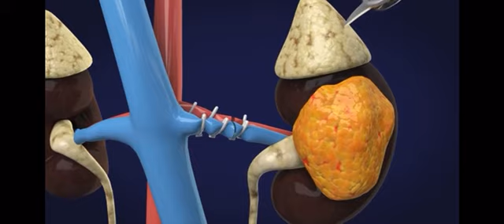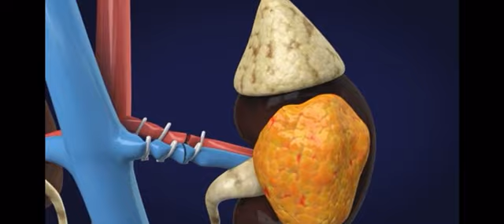Robotic Radical Nephrectomy | How is it done? | Dr. Rohan Patel | Uro oncologist in Ahmedabad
🤖 Robotic Radical Nephrectomy: A Complete Step-by-Step Guide 💡

In this animated video, Dr Rohan Patel, top robotic surgeon in Ahmedabad and India explains  advanced Robotic Radical Nephrectomy procedure used to treat kidney cancer.

Learn how this minimally invasive surgery is performed with precision using the Da Vinci robotic system.

✅ What You’ll Learn in This Video:

What is robotic radical nephrectomy?
Step-by-step process: from anesthesia to robotic docking
Surgical precision and organ removal using robotic technology
Post-operative care and recovery tips

💡 Why Choose Robotic Surgery?
Robotic radical nephrectomy offers unmatched precision, smaller incisions, less blood loss, and a faster recovery, making it a preferred choice for kidney cancer treatment.

👨‍⚕️ About Dr. Rohan Patel:
Dr. Patel is an experienced robotic surgeon in India specializing in advanced kidney cancer treatments. His expertise ensures the highest level of care with state-of-the-art technology.